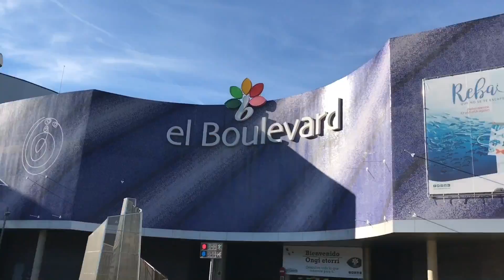Soon He's Getting married | Vlogs | Adeel Malik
Adi & Zohaib 😂

Likes

Comments

Shares